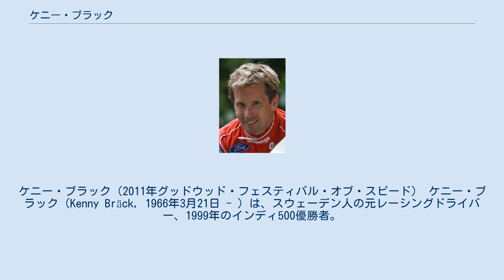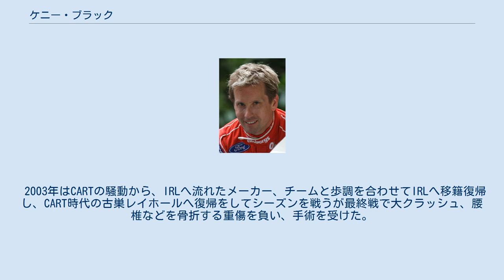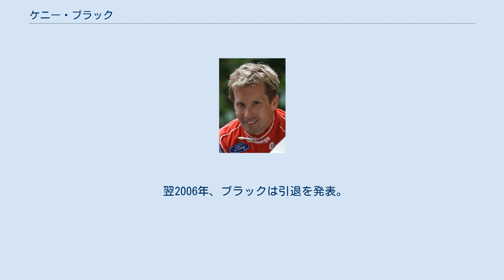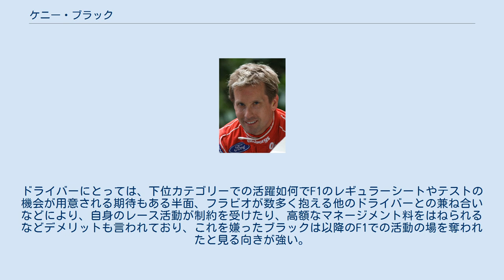ケニー・ブラック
ケニー・ブラック（2011年グッドウッド・フェスティバル・オブ・スピード） ケニー・ブラック（Kenny Bräck, 1966年3月21日 - ）は、スウェーデン人の元レーシングドライバー、1999年のインディ500優勝者。
 1980年代末にスウェーデンF3で活躍後、1993年北米のバーバー・サーブシリーズでチャンピオンになる。
国際F3000参戦3年目にシリーズ2位となり、その間F1のテストドライブも経験する。
1997年活動の場をアメリカに移しIRLに参戦。
AJフォイトに移籍をした1998年には3勝マークしてチャンピオンに、翌1999年にはインディ500を逆転で勝利を収めシリーズ2位と大成功を収めた。
 2000年にCARTへ転向、レイホールに在籍をし初年度から活躍し、シリーズ4位でルーキーオブザイヤーを獲得する。
翌年は4勝6PPでシリーズ2位へと躍進。
2002年はチャンピオンを狙えるチーム、チップ・ガナッシに移籍をするが最終戦の1勝のみでシーズンを終了した。
 2003年はCARTの騒動から、IRLへ流れたメーカー、チームと歩調を合わせてIRLへ移籍復帰し、CART時代の古巣レイホールへ復帰をしてシーズンを戦うが最終戦で大クラッシュ、腰椎などを骨折する重傷を負い、手術を受けた。
 約1年半のリハビリおよび休養の後、2005年のインディ500で復帰。
予選ではポールポジションのスピードを上回る結果を出したが、予選3日目であったためスタートは23番手。
決勝ではハンドリングに苦しみ92周を終えた時点でリタイア、26位に終わった。
 翌2006年、ブラックは引退を発表。
引退後はマーカス・エリクソンのマネージメントをしている。
 2009年8月、ロサンゼルス郊外のホーム・デポ・センター周辺で開催されたX Games XVのラリーカーレーシング部門にフォード・フィエスタで参戦。
決勝でスバル・インプレッサを操るトラビス・パストラーナと対戦、パストラーナのミスもあり見事金メダルを獲得した。
 1996年にベネトンでF1のテストドライバーを経験し、翌年のレギュラーシート獲得も期待されたが、実現することなくアメリカへ活躍の場を移した。
これは当時ベネトンのマネージングディレクターであったフラビオ・ブリアトーレが自身のドライバーマネージメント傘下に入ることをオファーしてきたが、これを固辞したことが原因といわれる。
フラビオは当時すでにチームマネージメントをこなす傍らで、ドライバーマネージメントも手がけ始めており、若手を中心にいわゆる「子飼い」のドライバーを増やし始めていた。
ドライバーにとっては、下位カテゴリーでの活躍如何でF1のレギュラーシートやテストの機会が用意される期待もある半面、フラビオが数多く抱える他のドライバーとの兼ね合いなどにより、自身のレース活動が制約を受けたり、高額なマネージメント料をはねられるなどデメリットも言われており、これを嫌ったブラックは以降のF1での活動の場を奪われたと見る向きが強い。